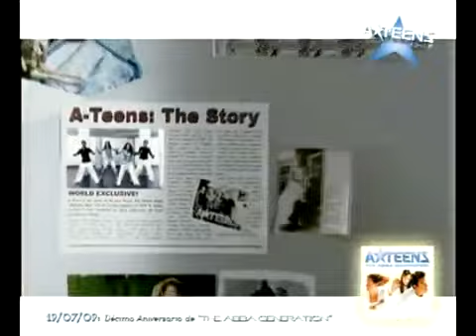A _Teens Abba Generation [[MegaMix-Radio-Carolina]]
• MEGAMIX •

• PCM • STEREO •